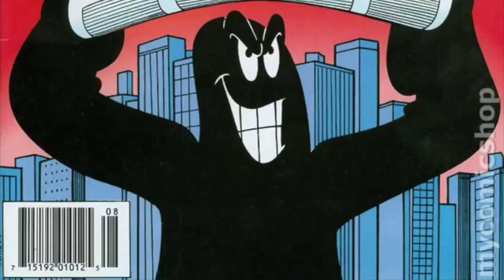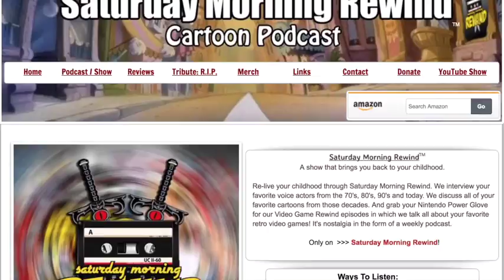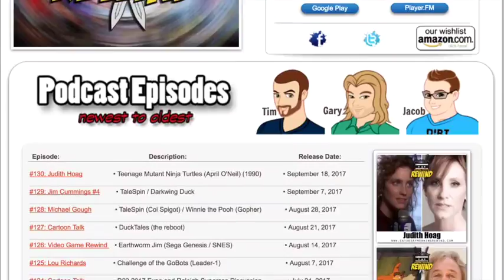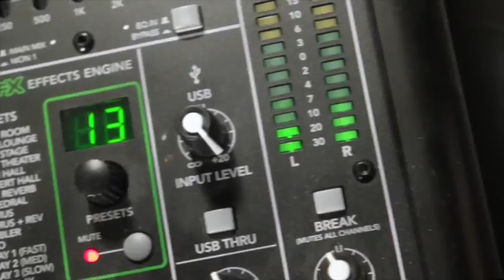Disney Afternoon Tooniverse Part 5/5 Amusement Sparks Episode 007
Visit the world of your favorite Disney Afternoon Cartoons!

In Gummi Glen, home of the Gummi Bears,you can tour the castle and explore the ancient technology on the Submarine and Flying Ship rides. Gummi Berry Bouncers is a bounce park featuring slingshot thrills and trampolines. Zip through the quick tunnels to move around to different areas of the park!

In Duckburg, Huey, Dewey, and Louie need your help to get the Terraformians back into their holes with Earthquack Mini Golf! You can get crazy on the Mighty Ducks Bumper Pucks Arena.

Adventure over the video game inspired Rescue Rangers Rope Course and help Chip and Dale solve colorful mini mysteries!  Use the Molecular Manipulator to shrink or grow in size as you transition into different towns.

The Tooniverse features lots of airplanes and boats that can transport you from one town to the next.

In Cape Suzette, you can ride the Higher for Hire Flyer, Kit Cloudkicker’s Cloud Surfing, and a take on the classic teacups, Spin It Spinners. Check out the VR Cockpit to pilot all kinds of cool vehicles!

Touchdown in St. Canard to see Dark Wing Duck and ride the Rat Catcher, Thunder Quack, and the St. Canard Bridge chase coaster! Collectable stampers from all the walk-around characters hide references to specific episodes.

Produced by CUYOMI

Find the show at AmusementSparks.com